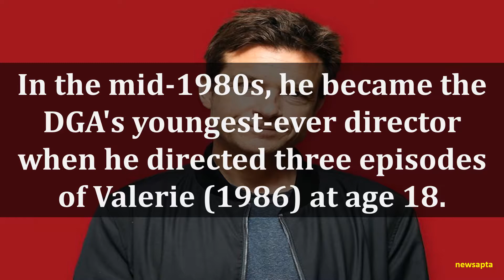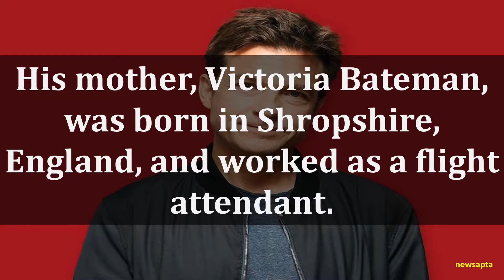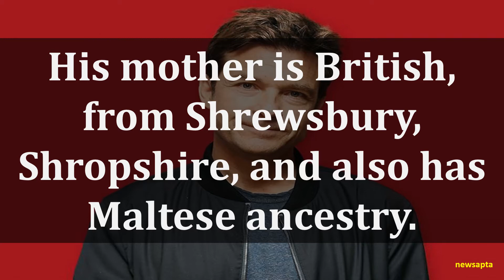BIOGRAPHY OF JASON BATEMAN